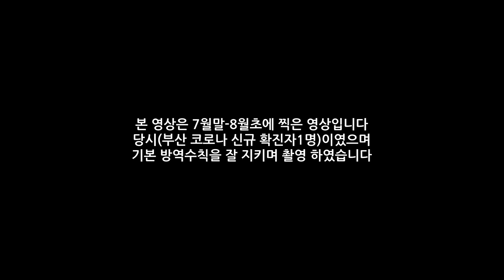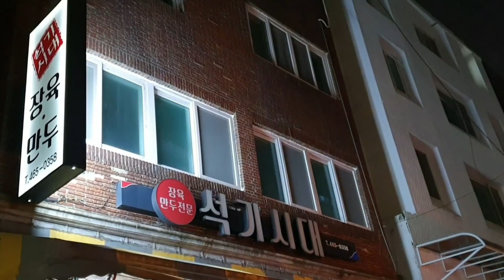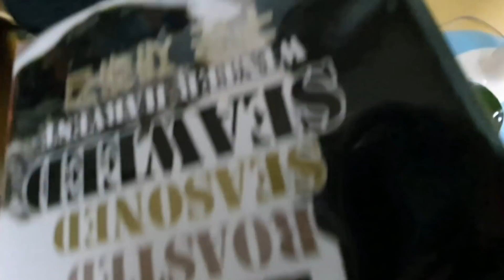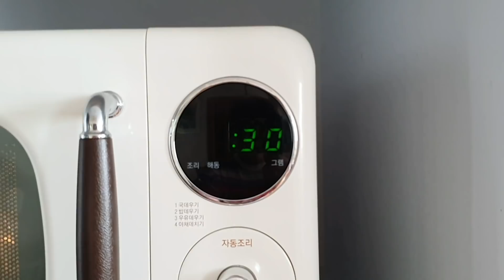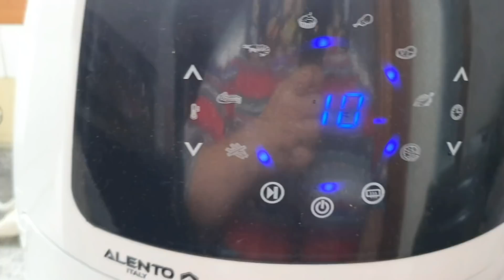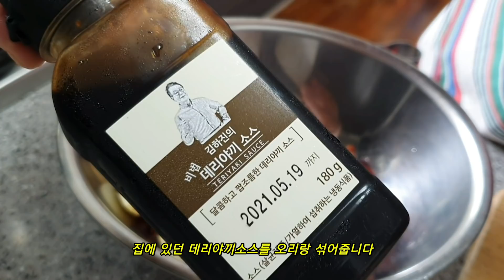부산 맛집 다털고 왔다! 부산부모님댁 내려간날 먹방브이로그(남포동맛집 오향족발 똥집이모집 한우삼합 대게라면 TGIF 엄마몰래편의점 파리바게트 베스킨라빈스 단호박오리찜 집밥 콩국수)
안녕하세요오 감자매입니다!🙂
오늘은 부산 부모님댁 다녀온 날 2탄 가져왔어요
부모님 사시는 동네가 남포동 근처이기도 하고
8년전쯤 알감이와 둘이서 남포동에서
4년정도 작은가게를 했었어요 (외식업)
그래서 남포동 중앙동쪽에서 맛집을 찾아 다니기도 하고
추억들이 곳곳에 많습니다
근처 사시는 분들이라면 누구나 알만한 추억이 많은
가게들 일거에요 멕코이찜닭도 맛있고
저희 단골인 남포동 포장마차 49번이모집도 맛있어요!
종종 맛집 알려달라고 하시는 분들 많은데
맛집이라는게 개인입맛이라는게 크기 때문에
저희 영상 보시고 괜찮아 보이는 곳 가시면 될거 같습니다
혹여나 저희가 꼭 가보세요 했는데 가서
여행을 망칠수도 있으니 섣불리 추천드리리가 어렵네요
날이 정말 추워졌어요
저는(감자) 반바지에 긴팔 입는걸 좋아하는데
얼마 입어보지도 못하고 반바지는 넣어뒀네요😢
나귀행님들도 옷 따뜻하게 잘챙겨 입고 다니시구요
오늘도 저희 보러 와주셔서 감사합니다

🎈감자매 영상은 매주 수요일 저녁 8시-9시 업로드 됩니다
고정 업로드인 수요일 외엔 랜덤 업로드이니

🎈음식점 & 제품 정보
오향족발/ 중앙동 석기시대
닭똥집/ 남포동 똥집이모집

부산 맛집 다털고 왔다! 부산부모님댁 내려간날 먹방브이로그(남포동맛집 오향족발 똥집이모집 한우 대게라면 TGIF 엄마몰래편의점 파리바게트 베스킨라빈스 단호박오리찜 집밥 콩국수)